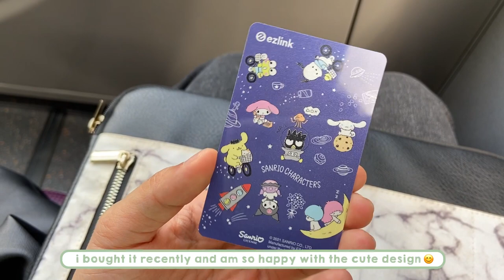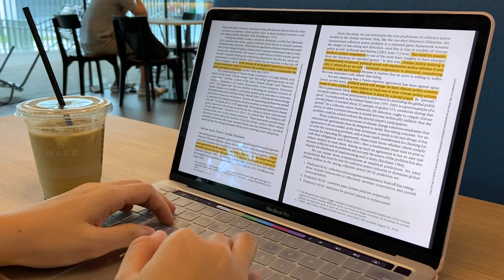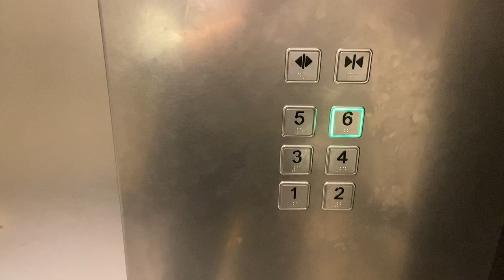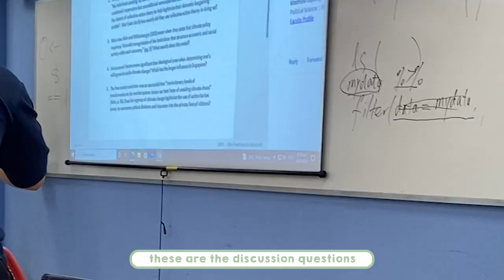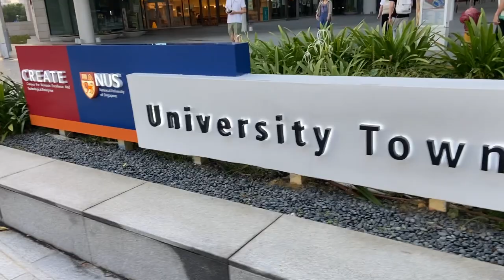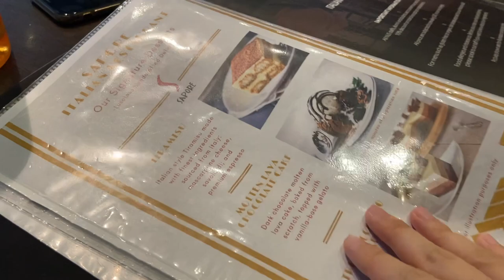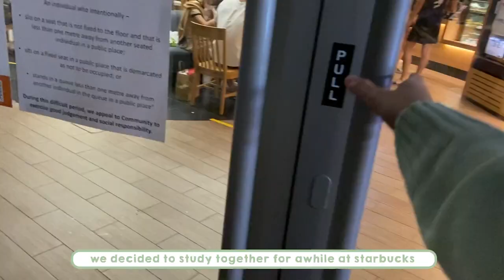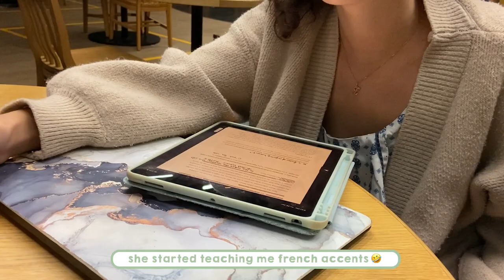nus study vlog 👩🏻‍💻 | studying alone in uni + physical classes 🎒📓 | aesthetic & motivational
study with me for a day!! 🤗

here's a vlog of me studying alone on campus for a day that i had a physical class; i had unexpectedly made a new international friend from france which really made my day 🥺❤️  it was super fun to have physical tutorials again and a rare chance to make new friends who you can hang out with immediately after class 💕💕

❓FAQs
1) what am i studying?
- double major in global studies 🌏 and communications & new media 🎬
- national university of singapore, year 4 student

2) what do i use to film?
- iphone 11

3) what software do i edit on?
- videos: adobe premiere pro
- thumbnails: procreate

⌛ timestamps
00:00 intro
01:21 cafe study
05:01 physical tutorial class
07:51 italian dinner @ utown
11:11 starbucks night study